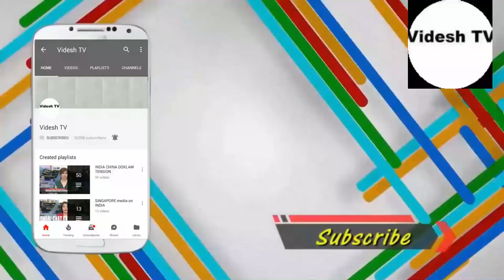RUSSIAN MEDIA ON INDIA-FRANCE PLANS TO BUILD NUCLEAR PLANT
Agreement between Prime Minister Narendra Modi and President Emmanuel Macron to proceed with the world's largest nuclear power plant in Jaitapur; protests by NGOs and local people against it, similar to those against the Russian-assisted Kudankulam nuclear project; broader need for India to increase renewable sources in its energy mix and shift away from fossil fuels; commitments made by India under the Paris Climate Change accord; safety and safeguards to prevent future Fukushima type disasters.